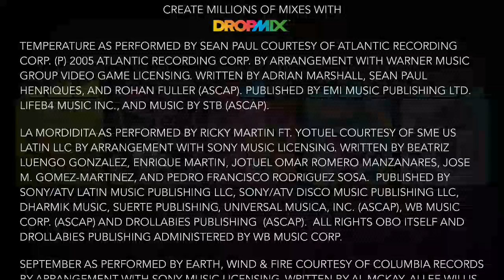DropMix HALL OF FAME #4 Septemperature (v2)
Another mix that originally wasn't mine, I changed out the red because it was pretty much impossible to hear under the other cards and this one adds to the September horns much better. Overall, an improvement!